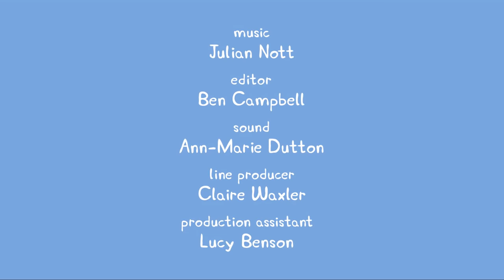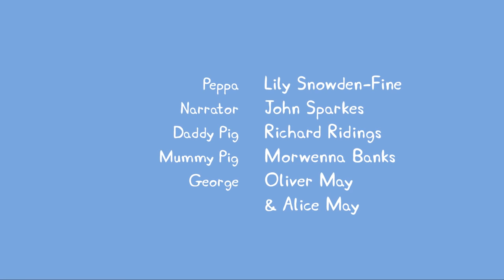Peppa Pig Espaniol - Doble Episodio! - Dibujos Animados Para Ninos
¡Bienvenidos al canal oficial de Peppa Pig en Castellano en YouTube!

Peppa es una cerdita adorable que vive con sus papás y su hermano pequeño George. Le encanta jugar y disfrazarse y se pasa el día saltando en los charcos de barro que rodean su casa.